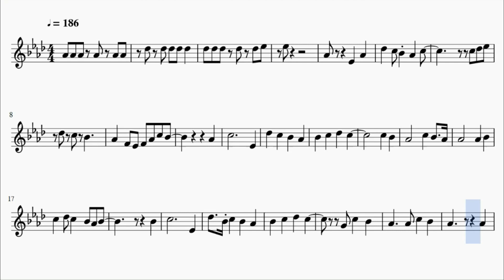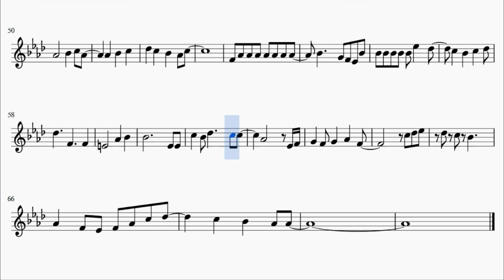Hibike! Euphonium Season 2 Opening - Soundscape (Clarinet)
This is the sheet music of Hibike! Euphonium's season 2 opening, Soundscape by TRUE. Based on MyReminiscence's piano arrangement.

Song lyrics:

"Ima!" to iu kono shunkan
Nan datte ongaku ni dekitara ii no ni

Mada zenryoku de yarikittenai
Kuyashi namida nugutta'n da seishun no FUREEJINGU

Kiseki ga doryoku no saki ni aru nara
Genkai wa atashi ga kimeru
hibike!

Mou ikkai oogesa na yume wo sagashi ni yukou
Yamenai yuuki koso tsuyosa
Nanbyakukai chousen kasanete koko made kita
CHANSU no kami-sama mitete ne
Wasuretakunai MERODI hanashitakunai MERODI
Kagayaki ni kaete omoi yo todoke...!